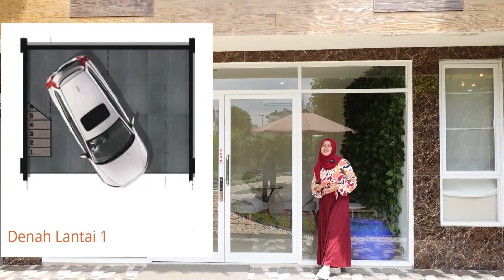Rumah Unik di Pusat Kota Jakarta | Interkon Diamond Land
Kali ini kita review rumah dengan konsep apartemen, namanya aparthouse ni. Tanahnya pun cuma 8m2 untuk tipe paling kecilnya tapi bisa jadi 3 lantai lho! Penasaran?? Ikuti terus videonya!

 Detail Harga:
*Type Non Carport Harga mulai 600jutaan*
*Type Carport Harga Mulai 900jutaan*

Product : Intercon
Developed By : Diamondland
Lokasi : Jl. Meruya Utara Blok A15 No. 9 Srengseng, kembangan Jakarta Barat